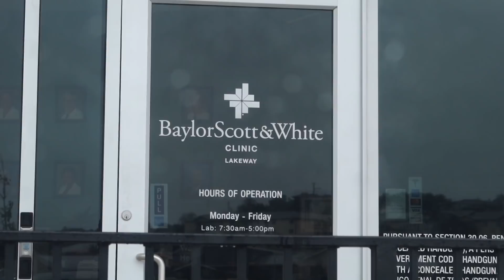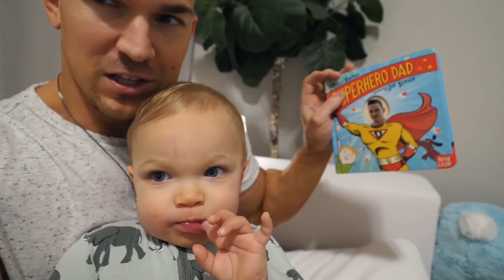THIS WAS PAINFUL | PUSH & PULL WORKOUTS | 2 SEPARATE WORKOUTS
Push Workout
1. Barbell Incline Press: 5x12,10,8,6,6
2. Dumbbell Seated Press: 4x10
3. Dumbbell Flat Press: 3x10-12
4. Dumbbell Side Raise: 4x12-15
Last set is a triple drop set
5. Cable Fly (High to Low) 3x12-15
6. Cable Fly (Shoulder Height) 3x12-15
7. Cable Tricep Push Downs: 4x10-12
Last set is a double drop set
8. EZ Bar Skull Crusher: 5x10-12
9. Cable Rope Over Head Extension: 4x12-15

Pull Workout
1. Lat Pull Downs: 5x10-12
2. Underhand Grip Lat Pull Downs: 4x10-12
Last set is a single drop set
3. Bent Over Barbell Row (Underhand Grip) 4x10-12
4. Close Grip Lat Row/Pull Downs: 4x-10-12
5. Incline Bench Dumbbell Row: 5x10-12
6. Superset, Ex 1- Seated Cable Row: 4x12-15
Ex 2- Rope Cable Straight Arm Pull Down: 4x12-15
7. Pull-Ups: 3xFailure
8. EZ Bar Curls: 4x12-15

Supplements I take before morning cardio.